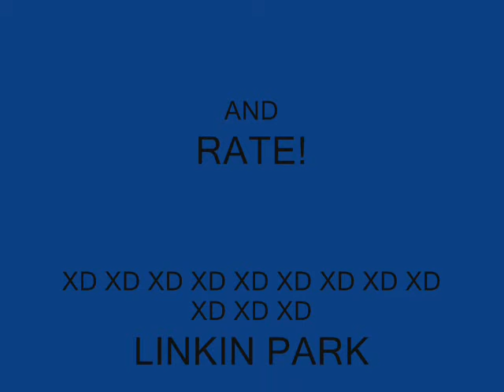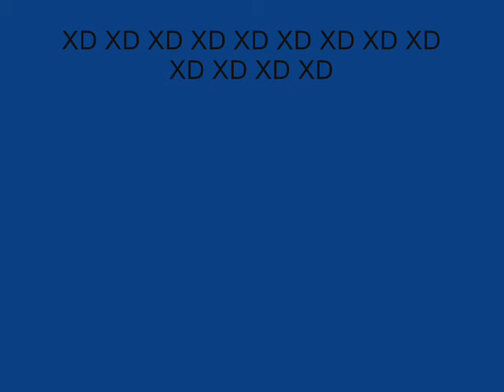Disturbia By Rihanna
yea, these are mah theme songs. i hope you guys like. More vids coming! i think next one will be the twilight theme songs.